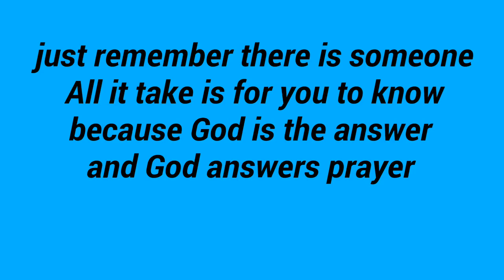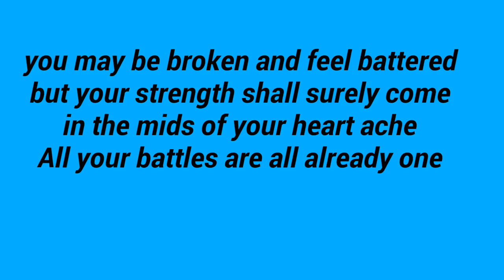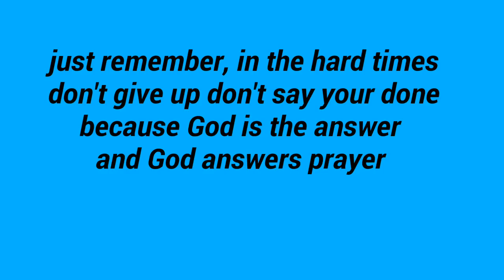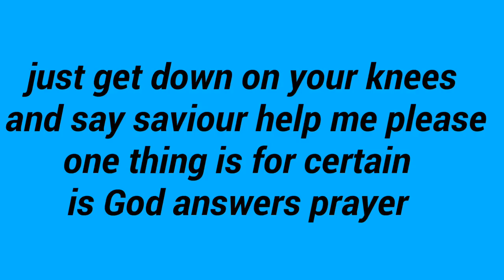June 7, 2018